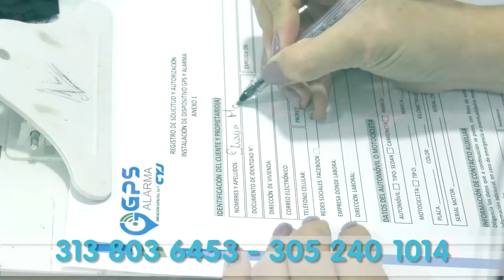EN VIDEO QUEDÓ GRABADO ROBO EN ‘EL BOLICHE’ DE VALLEDUPAR